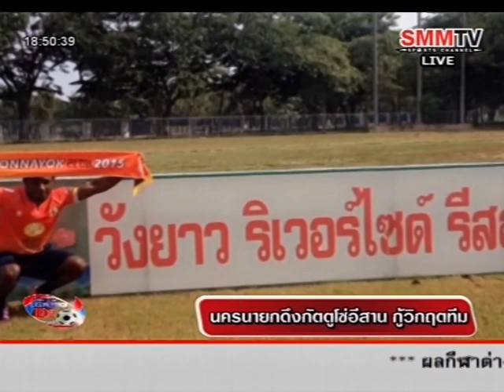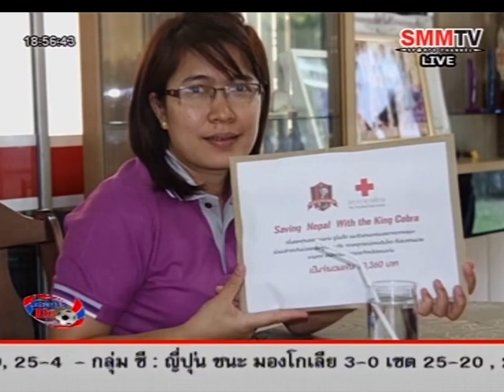SMMTV "โต๊ะข่าว D2" 22 พ.ค. 58